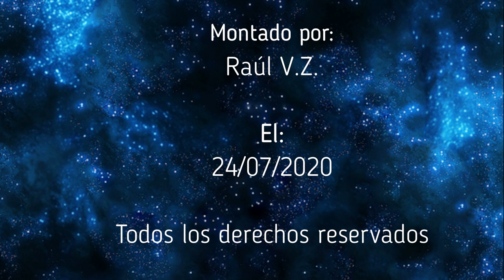ENIGMAS DEL MUNDO - El Nacimiento de la Agricultura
Capitulo completo de la serie "Enigmas del mundo", sobre el Nacimiento de la Agricultura. Todo el merito es de su locutor Bruno Cardeñosa.